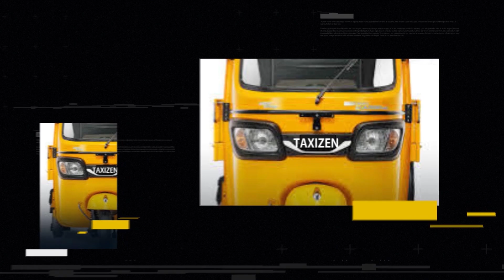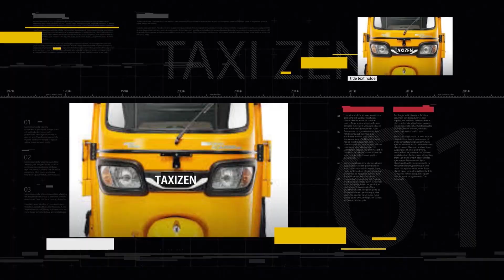Taxizen - 5 juin 2023